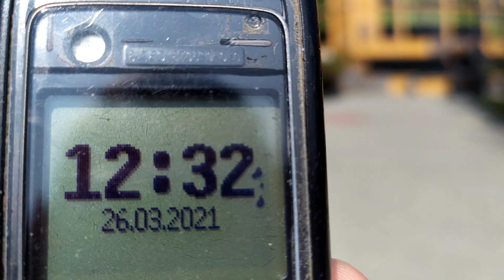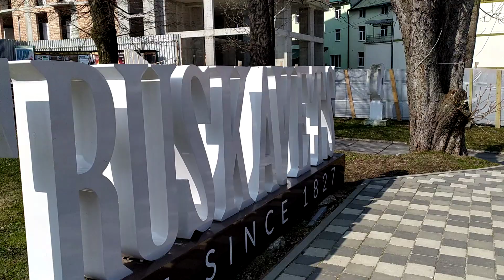Прогулянка центром Трускавця 26 березня 2021 р.